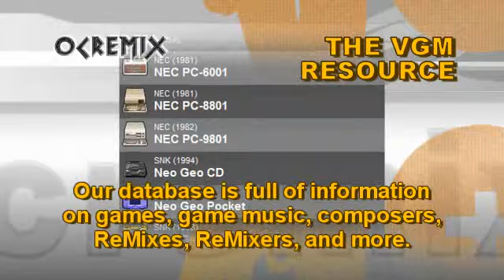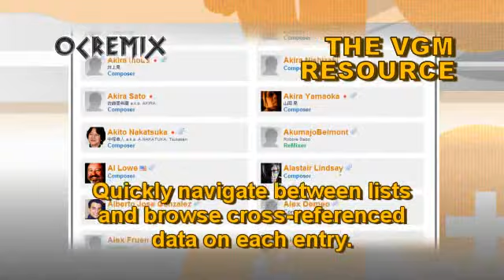OC ReMix #2669: Final Fantasy XII 'The Drum of Basswall' [The Tomb of Raithwall] by Midioker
• Game: Final Fantasy XII (Square Enix, 2006, PS2)
• ReMixer(s): Midioker
• Composer(s): Hayato Matsuo, Hitoshi Sakimoto, Kenichiro Fukui, Masaharu Iwata, Nobuo Uematsu
• Song(s): 'The Tomb of Raithwall'